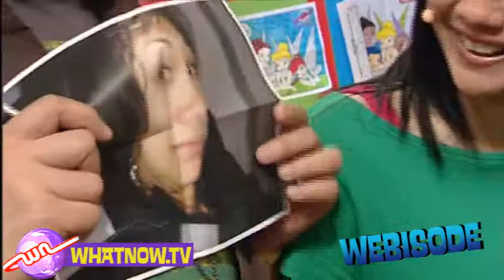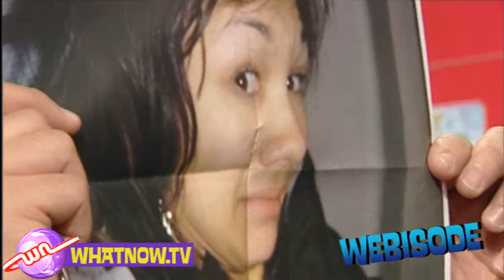What Now Webisodes #7 - Nic Vallance from 'Meet The Locals'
In this web-only video clip, Charlie and Serena talk to our guest Nic Vallance, who works for the Department of Conservation and is also the star of 'Meet The Locals' on TVNZ6.  Plus, Charlie has a funny photo of Serena to reveal!